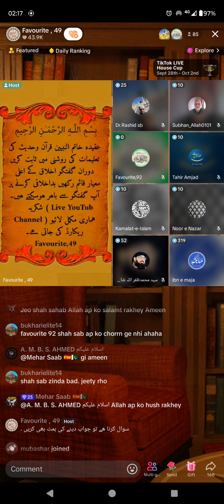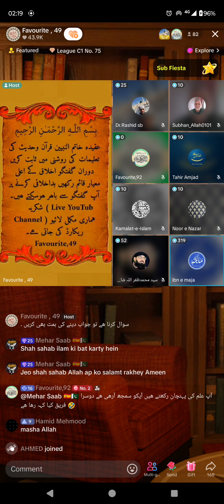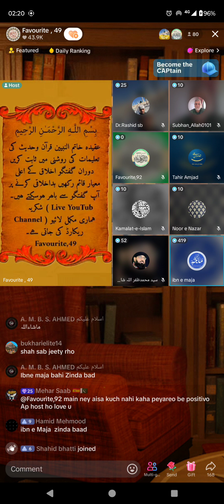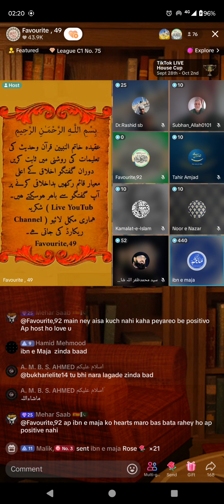3239 - Syed Zaffurallah Shah Muslim VS Qadiani Murabi Ibne Maja Jamat Ahmadiyya Favourite 49 Part-1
- Syed Zaffurallah Shah Muslim VS Qadiani Murabi Ibne Maja Jamat Ahmadiyya Favourite 49 Part-